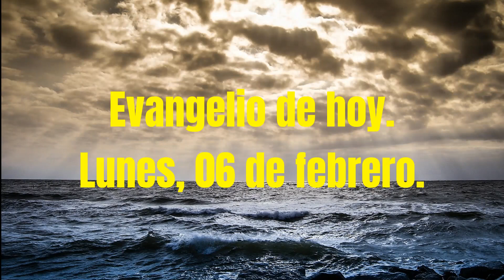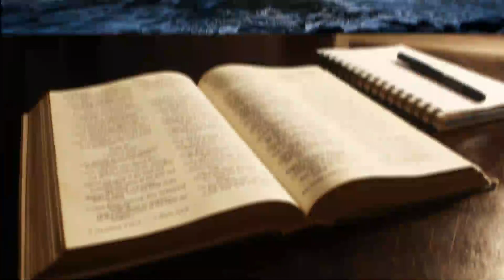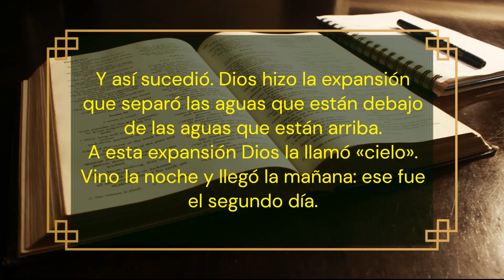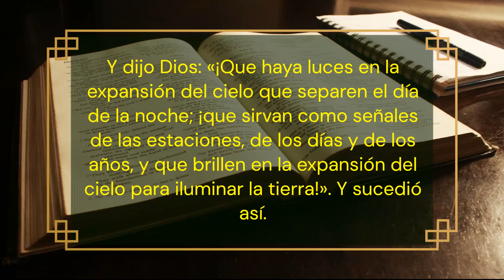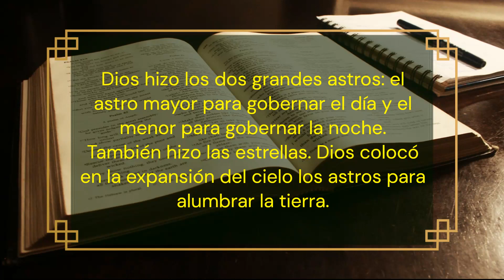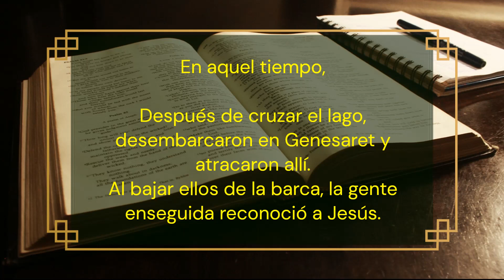LEITURA DEL EVANGELIO E REFLEXIÓN LUNES 06 DE FEBRERO [¿LO QUE NECESITAS SABER?]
¡Hola! El Evangelio de hoy es un mensaje poderoso e inspirador de Jesús. En este video, exploraremos el mensaje del Evangelio y su relevancia para nuestras vidas hoy. Veremos la leitura e reflexión de los cuatro evangelios y sus relatos de la vida, muerte y resurrección de Jesús. También discutiremos cómo podemos aplicar el mensaje del Evangelio a nuestras propias vidas. Finalmente, hablaremos sobre cómo el mensaje de esperanza y redención de Jesús puede hacer una diferencia en nuestras vidas hoy. Únase a nosotros mientras discutimos el poder del Evangelio y cómo puede impactar nuestras vidas.
¿Sabes lo que tienes que buscar o reino dos cielos?